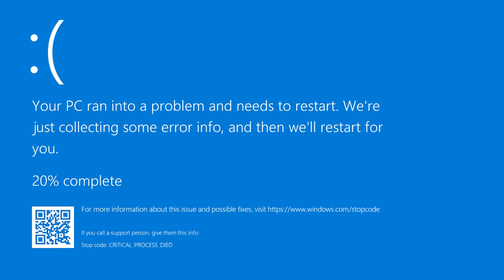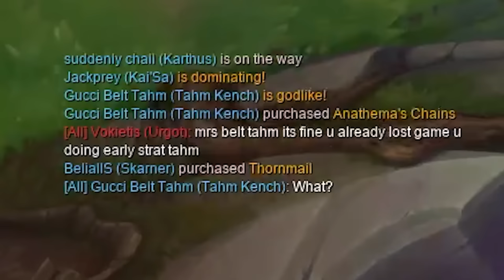Gucci Belt Collector Tahm Kench | NoArmWhatley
Surely he is trolling... 5 Giants Belt can't possibly be good... right?